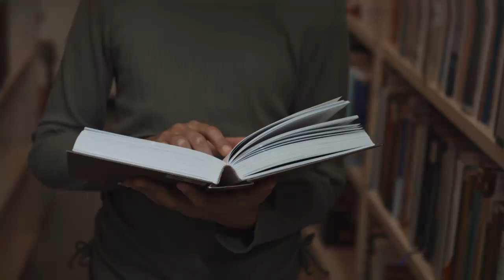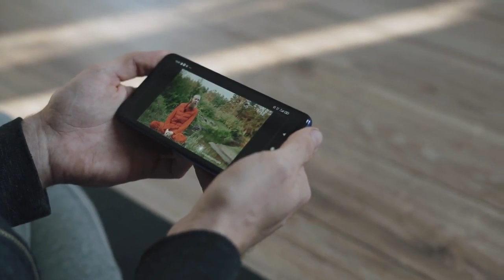EPIC Hood Vlog - 2500 BLOCK Etheridge Court Apts - Atlanta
@Mr SKINNY TV
 @BIG NINABOY GOT GAME